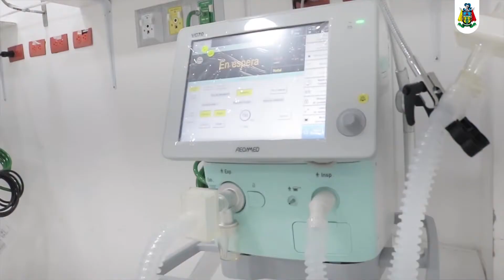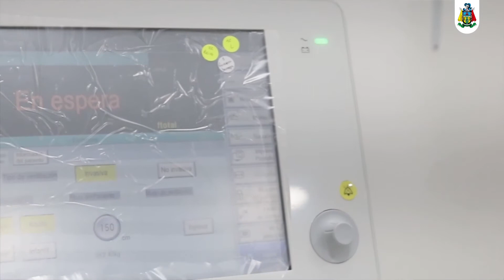Ampliamos la capacidad de las UCI en el Distrito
La ocupación UCI en nuestro Distrito ha aumentado, estamos trabajando en la ampliación de la capacidad para lograr duplicarla, por eso el llamado sigue siendo a las familias, a protegerse, acatar las medidas de Bioseguridad, porque no es tiempo de bajar la guardia.